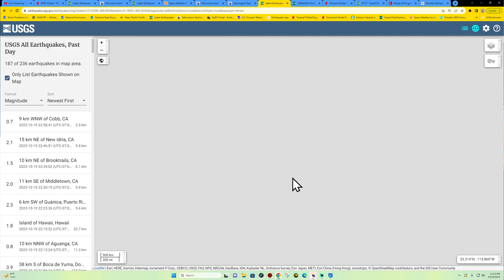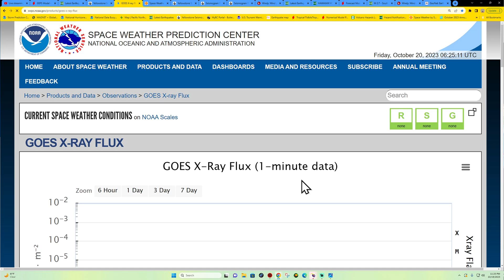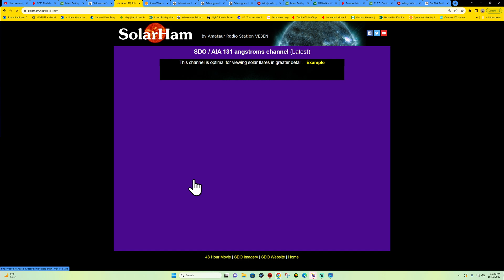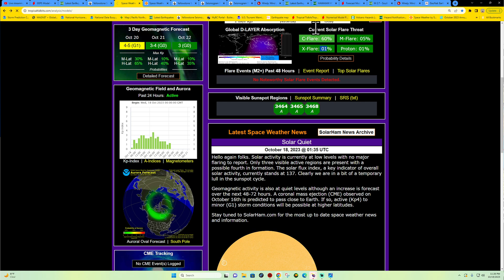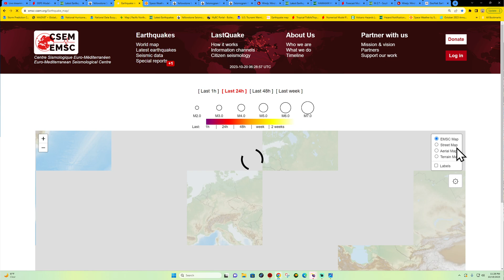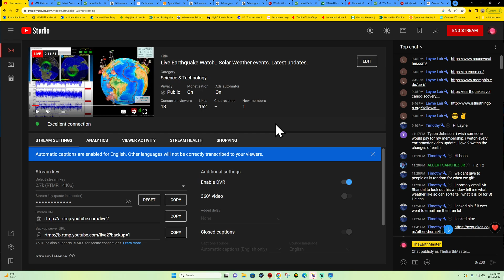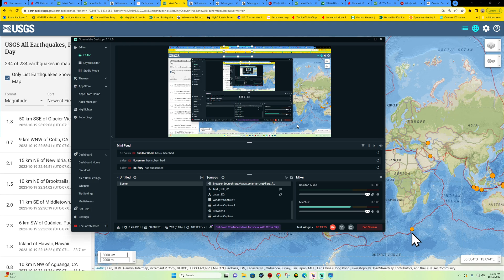West Coast Earthquake update. Cascadia tremor lull continues. Thursday night 10/19/2023